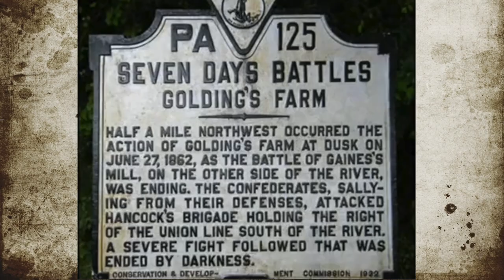1862-42 Garnett's and Goldings Farm June 27-28th 1862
Battle of Garnett and Golding's Farm
Henrico County, VA